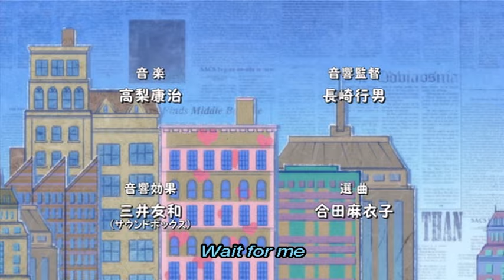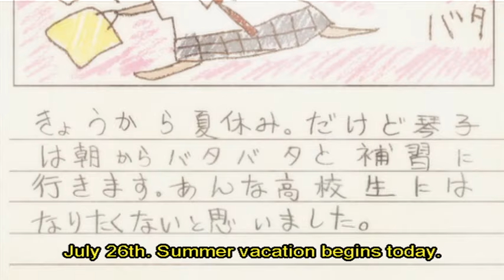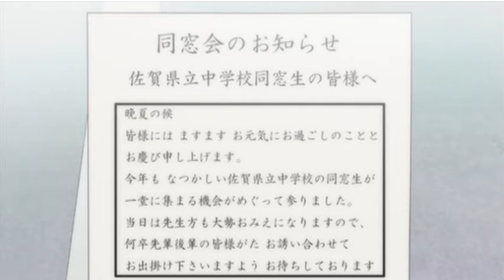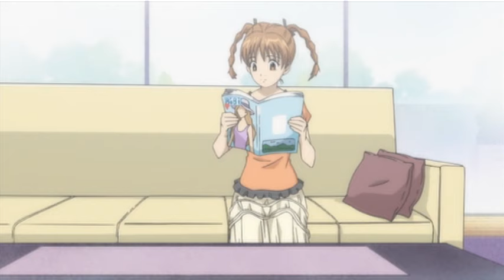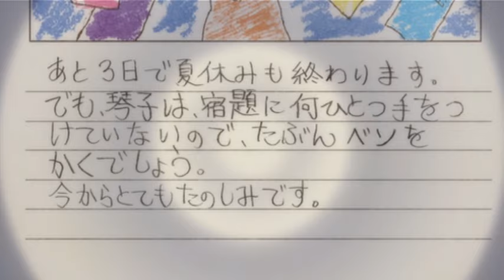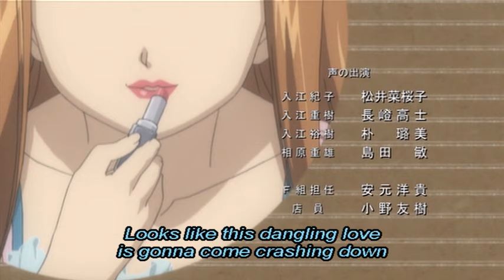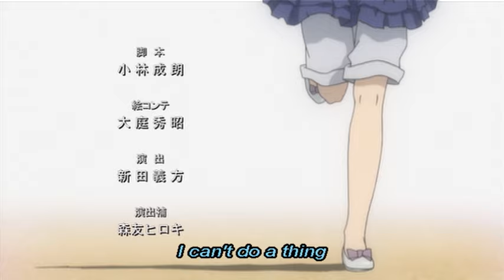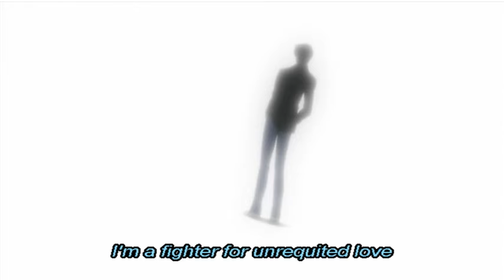ItaKiss - EP04 Throbbing Summer Vacation | English Sub | Full Episode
ItaKiss - Episode 04 Throbbing Summer Vacation
Kotoko, Irie and friends visit Waterland. While Irie's getting ice cream, Yuuki ends up sinking in the pool, and Kotoko saves him. Irie overhears about the rescue, rushes back to Yuuki, and is pleased at Kotoko's actions.

About ItaKiss:
In the romantic comedy story, a high school girl named Kotoko finally tells a fellow senior named Naoki that she has loved him from afar since she saw him on their first day of high school. However, Naoki, a haughty "super-ikemen" (handsome male) with smarts and sports talent, rejects her offhand. Fate intervenes when a mild earthquake ruins Kotoko's family house. While the house gets rebuilt, Kotoko and her dad stay at the home of her dad's childhood friend...whose son is Naoki.